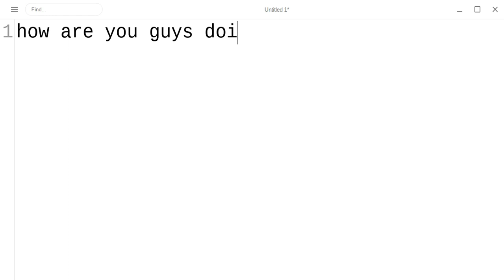Recording5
I'm only 17 years old